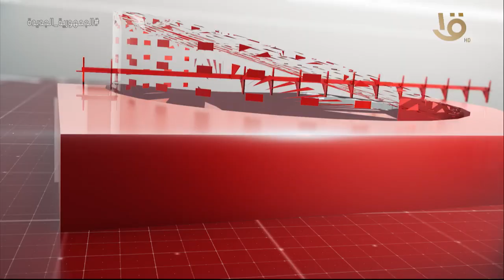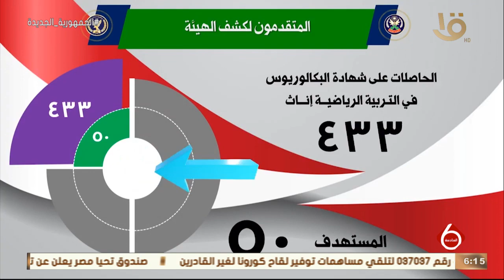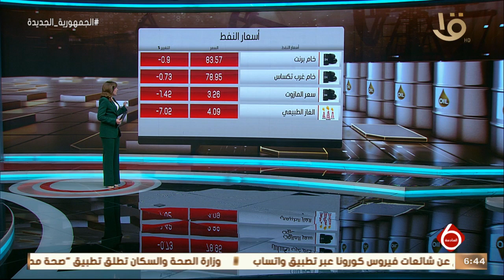نشرة السادسة | أهم الأخبار السياسية والاقتصادية محليا وعالميا.. 28-12-2022